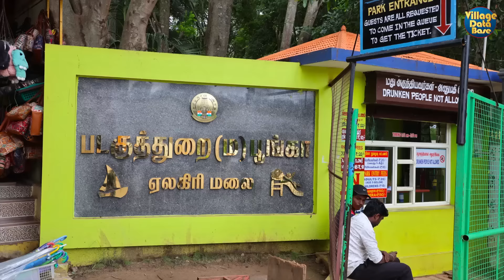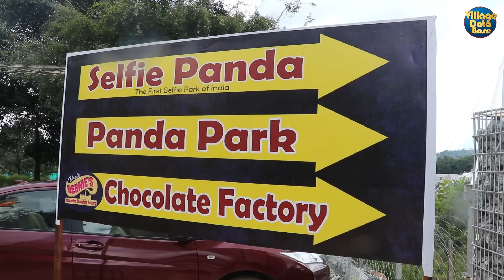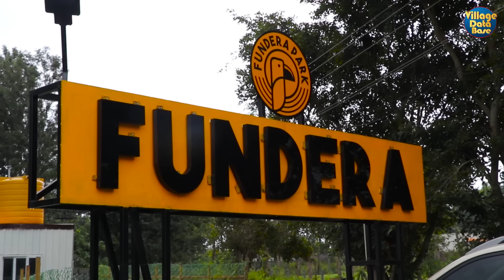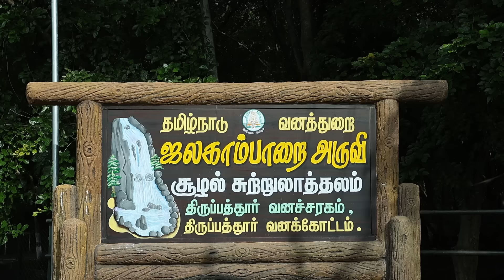ஏலகிரி-யில் இப்படி சுற்றுலா ஒரு இடமா??? I Yelagiri Tourist Places I Jalagamparai Falls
Yelagiri, a hill station located in the Vellore district of Tamil Nadu, India, is known for its scenic beauty and pleasant climate. Here are some notable tourist places to visit in Yelagiri:

Punganoor Lake Park:

A man-made lake that offers boating facilities.
The surrounding park is ideal for picnics and relaxing walks.
Swamimalai Hill:

The highest point in Yelagiri, providing a panoramic view of the surrounding hills and valleys.
A popular trekking destination.
Jalagamparai Waterfalls:

Located about 30 km from Yelagiri, this waterfall is a picturesque spot, especially during the monsoon season.
Nature Park:

A well-maintained park with various attractions such as an aquarium, rose garden, and an artificial waterfall.
Perfect for families and children.
Yelagiri Adventure Camp:

Offers adventure activities like rock climbing, paragliding, and trekking.
Managed by the Tamil Nadu Tourism Development Corporation.
Murugan Temple:

An ancient temple dedicated to Lord Murugan, located on a small hillock.
Offers a serene environment and a beautiful view of the surroundings.
Government Herbal Farm:

A farm showcasing a variety of medicinal plants and herbs.
Educational tours are available to learn about the medicinal properties of the plants.
Fundera Park:

A small but interesting park with a collection of exotic birds and animals.
Offers interactive experiences with the animals.
Velavan Temple:

Another temple dedicated to Lord Murugan.
Located at a higher altitude, it provides a great view of the valley.
Nilavoor Lake:

Another serene lake in Yelagiri, ideal for a peaceful evening stroll or boating.
Yelagiri is an excellent destination for those looking to escape the hustle and bustle of city life and enjoy nature and tranquility.